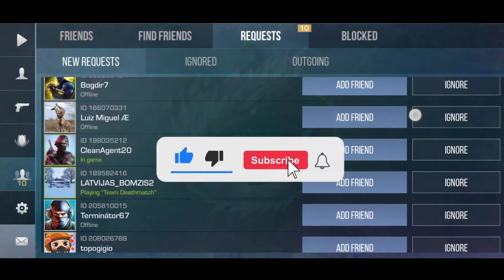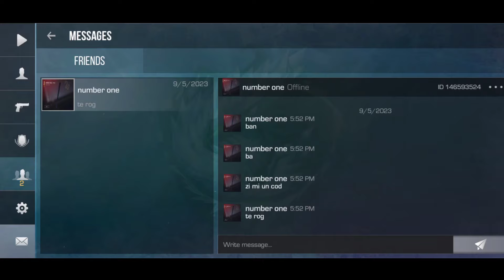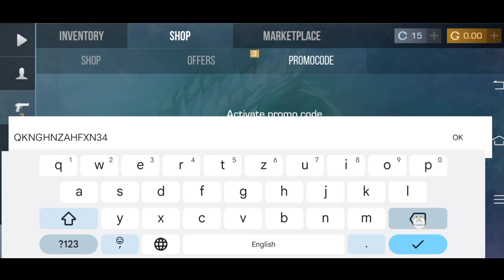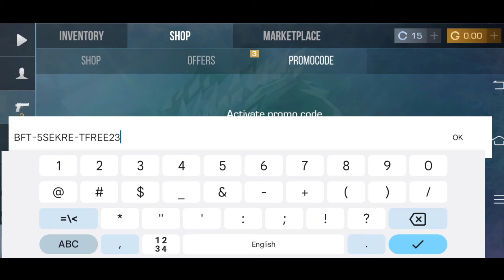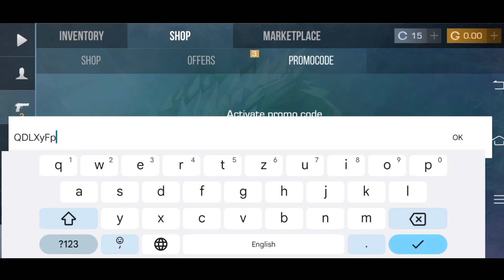*NEW* STANDOFF 2 PROMO CODES 2024! | STANDOFF 2 CODE